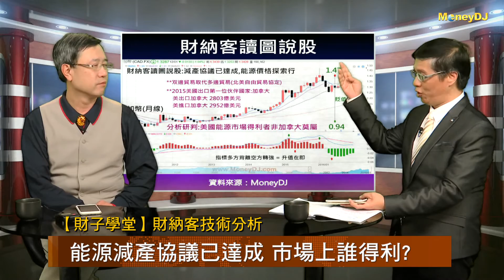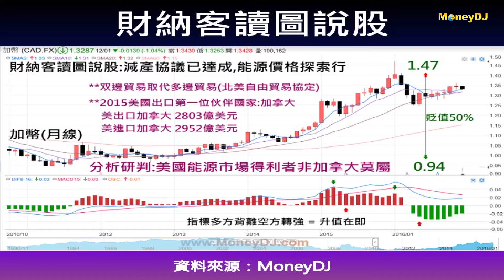【財子學堂】能源減產協議已達成 市場上誰得利?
大家都知道加拿大在全球十大產油國中佔有重要比重的地位，目前占全球生產量的4.4%，加拿大是一個高度發達的資本主義國家，得益於豐富的自然資源和高度發達的科技，使其成為世界上擁有最高生活品質、社會最富裕、經濟最發達的國家之一；加拿大貨幣已經從2012年開始一路貶值到今年年初，貶值的幅度高達50%，但是他們最近因為能源減產協議的達成升值在即，未來能源經濟面怎麼走?我們今天替大家做深度的剖析！

財納客很難得的要在12/22(四)辦一場見面會，跟大家一起談談國際間重要的金融趨勢，機會非常難得，有興趣的朋友可來電報名喔！
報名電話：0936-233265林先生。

財納客簡介：
證券分析師，曾任證券公司總經理；企業經營管理師；舉辦之技術分析課程，場場爆滿，市­場譽為技術分析大師，發行證券分析著作達11本。